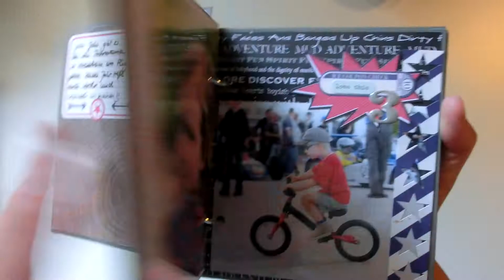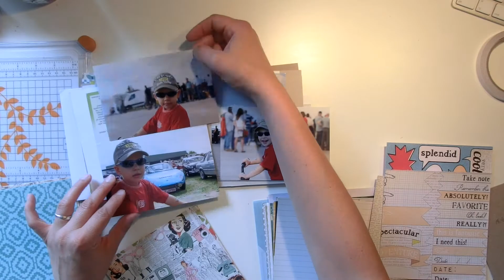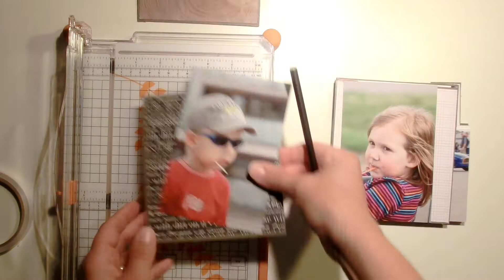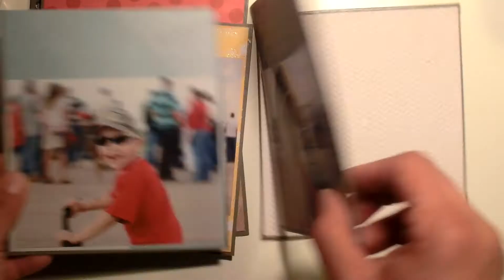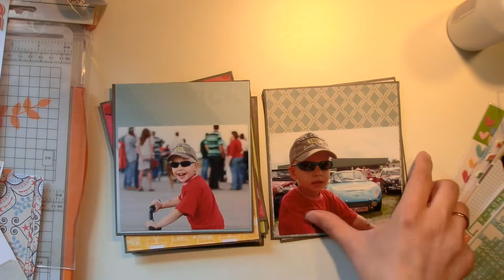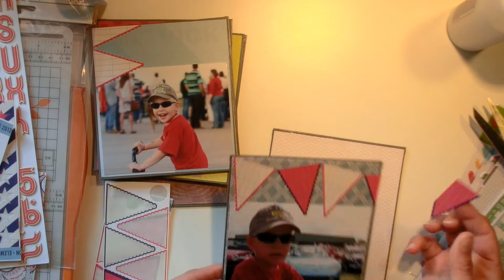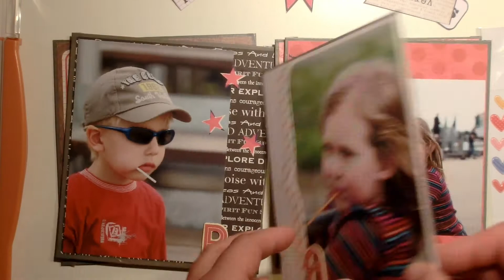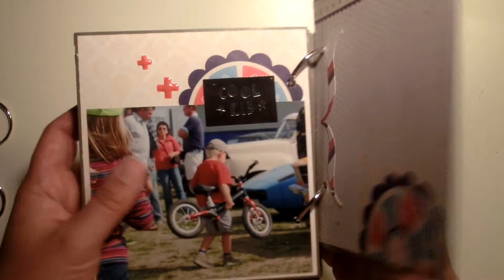Minialbum Flipthrough & Tutorial // quick and easy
hello everyone,
today I am sharing another simple and quickly made Minialbum. I used chipboard, pattern paper and stickers.